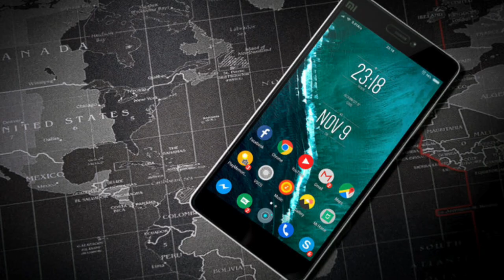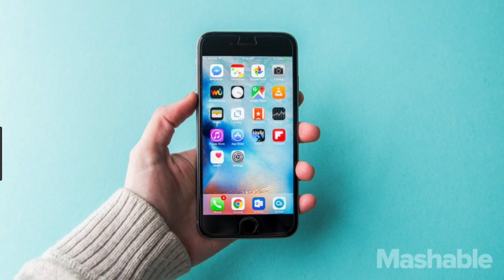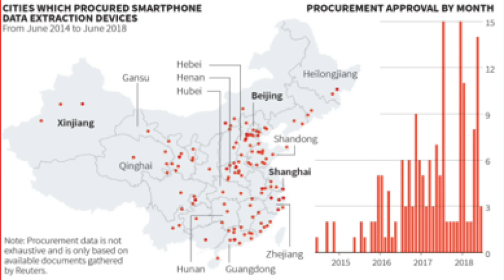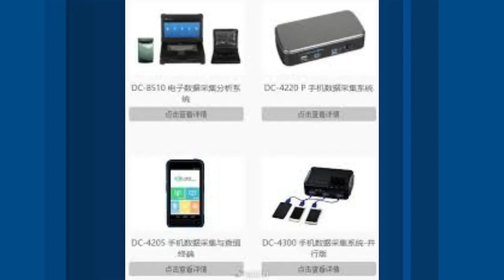Tình trạng giám sát đất nước tại khu vực phía tây Trung Cộng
Do Thanh Tran thực hiện
Filip Liu, một nhà phát triển software 31 tuổi đến từ Bắc Kinh đã đi đến phía tây Trung Cộng, thuộc khu vực Tân Cương để du lịch, anh đã bị một cảnh sát kéo đi ngay khi anh ra khỏi xe bus.
Cảnh sát đã lấy iPhone của Liu và nối kết với một thiết bị cầm tay thoạt nhìn giống như một chiếc laptop. Cảnh sát cho Liu biết, họ đang "kiểm tra điện thoại của anh để xem liệu có bất kỳ thông tin bất hợp pháp nào trong đó không."
Trải nghiệm của Liu tại Urumqi, thủ phủ của Tân Cương, một khu tự trị đã nổi lên ly khai và bị an ninh đàn áp dữ dội, không phải là trường hợp hiếm.
Tuy nhiên những công nghệ giám sát như vậy, được thử nghiệm tại Tân Cương hiện đang lan rộng khắp Trung Cộng.
Theo thông tin của Reuters thu thập từ các đơn mua sắm của chính phủ Trung Cộng cùng những hiểu biết của các viên chức cho thấy công nghệ Liu từng tiếp xúc tại Tân Cương đang lan rộng đến các thành phố như Thượng Hải và Bắc Kinh.
Hầu hết các đồn cảnh sát ở các tỉnh đã tìm cách mua những thiết bị khai thác dữ liệu điện thoại thông minh kể từ đầu năm 2016, thời điểm nhà cầm quyền tăng cường chi tiêu cho an ninh quốc gia và đẩy mạnh các cuộc đàn áp giới bất đồng chính kiến.
Các tài liệu thu thập hiếm hoi cung cấp một cái nhìn đằng sau những con số thể hiện sự nâng cấp của Trung Cộng đối với lực lượng an ninh vũ trang cùng các công cụ giám sát công nghệ cao hỗ trợ nhà cầm quyền thắt chặt bất đồng chính kiến.

Bộ Công nghiệp, Công nghệ thông tin và Cục an ninh, nơi giám sát các dự án an ninh công nghệ cao của Trung Cộng đã không trả lời trước các yêu cầu bình luận.
Máy quét, là một thiết bị cầm tay hoặc máy tính để bàn có thể xâm nhập vào điện thoại thông minh để trích xuất và phân tích danh sách các liên hệ, ảnh, video, các bài đăng trên các phương tiện truyền thông xã hội và email.
Các thiết bị này hỗ trợ công an kiểm tra nhanh nội dung trên điện thoại. Liu cho biết, công an có thể đã có được các dữ liệu của anh ngay tại chổ, sau khi anh bước ra khỏi xe bus. Rõ ràng họ đã không tìm được thông tin nào về bất đồng chính kiến, do đó anh đã không bị bắt giữ.
Dữ liệu Reuters phân tích bao gồm các yêu cầu từ 171 đồn cảnh sát trên 32 trong tổng số 33 tỉnh, khu vực, thành phố chính thức của Đại Lục, các thông tin này chỉ là một phần chi tiêu nhỏ trong tổng chi tiêu của Trung Cộng.
Các dữ liệu cho thấy có hơn 129 triệu nhân dân tệ, tương đương 19 triệu dollar trong ngân sách được chi tiêu cho các thiết bị kể từ đầu năm 2016, số chi phí liên tục tăng trong năm 2017 và 2018.